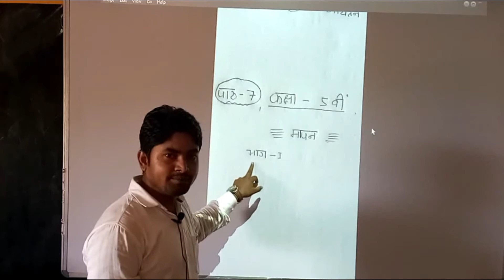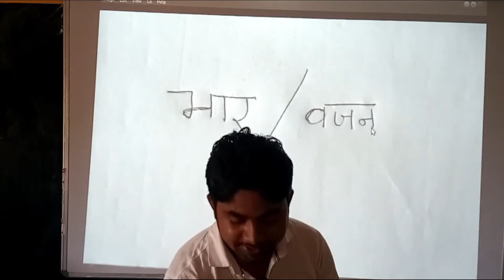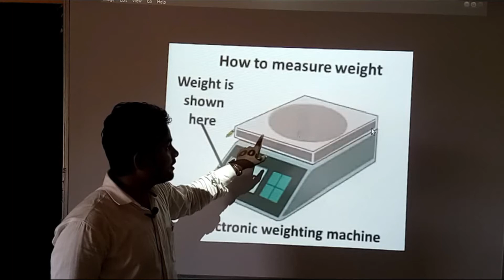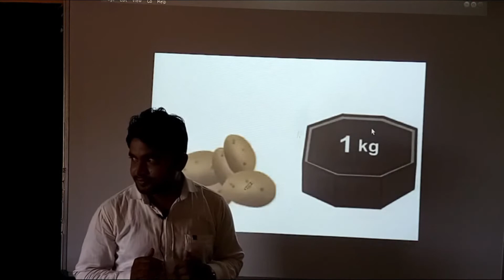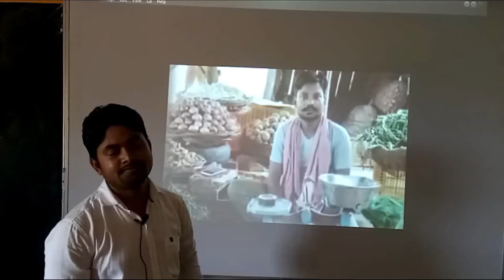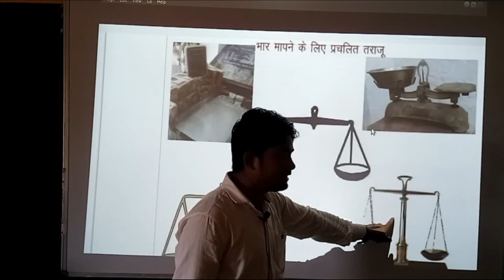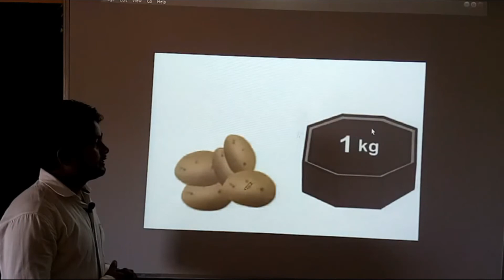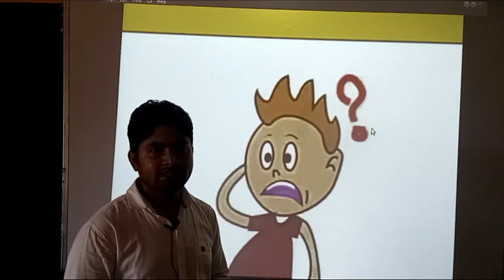Measurement (मापन) Part 1 | Class 5 | Maths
Subject Specialist: GOURI SHANKAR MAHTO.
Video Uploaded by: Reshmi Tubid.